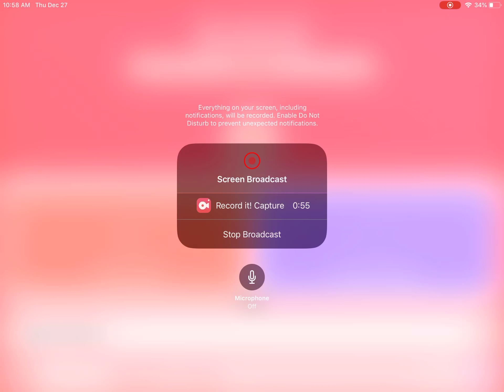New big battle steam and villager beat mike UTTP fortniter